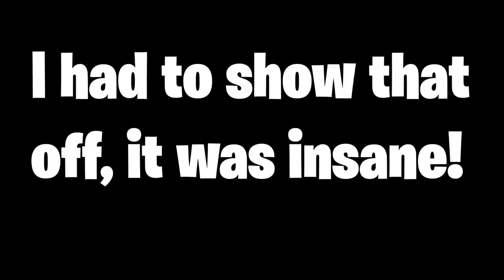Rage and Reactions | Episode #3 (REVISED) | MWII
This is a REUPLOAD with revisions to comply with YouTube's Community Guidelines after my previous version got taken down due to hate speech.